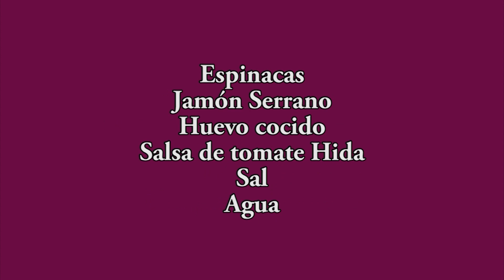Sopa de verduras SIN GRASA AÑADIDA | Sopa de Verduras Casera | Las Recetas del Abuelo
Para que esta sopa sirva para veganos y vegetarianos, solo hay que eliminar de la misma el huevo y el jamón, el resto va todo igual.

En esta receta de sopa te muestro mis trucos para conseguir un gran sabor sin añadir grasas. Una sopa de verduras sana y nutritiva.

JavierRomero CocinaFamiliar Sopas sopa campera sopa minestrone sopa de verduras casera como hacer sopa sin grasa soup sopa vegana minestrone soup sopa hortelana